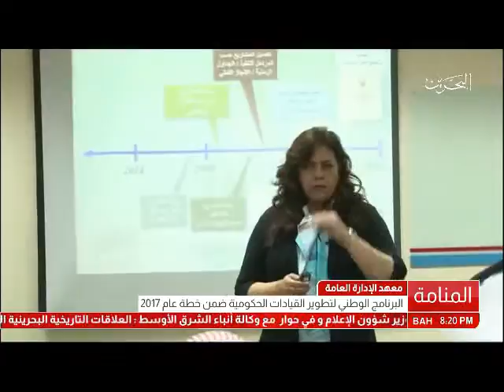البحرين : البرنامج الوطني لتطوير القيادات الحكومية ضمن خطة عام 2017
الوصف

البرنامج الوطني لتطوير القيادات الحكومية ضمن خطة عام 2017